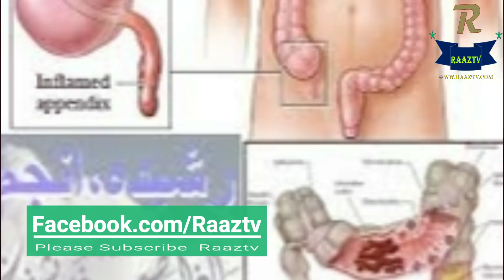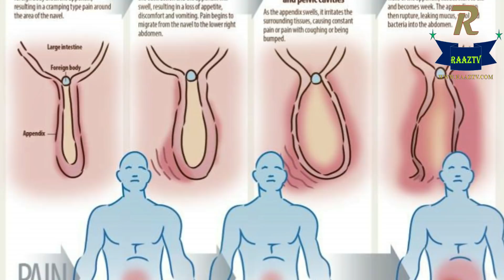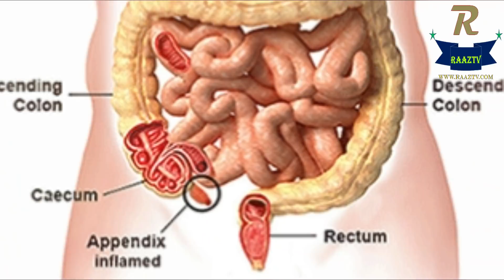Symptoms, reasons and treatments of appendices.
Man has many different types of diseases in life and then uses medication for health. Man is also saved from the deadly disease like cancer, if time is cured. Appendixitis is an illness that can be cured if the human being is in danger. What is the appendites, what is the reason and treatment? Know more about it.

What is the appendix?
The large intestinal presence in the human body meets the small intestine, with its initial part, the two to three-inch long-nucleus is drawn out, which is called the subdivision. According to experts, the appendix acts as 'stomach' and 'good germs' remain safe, and they fight against the disease.

Appendix reasons
Sometimes humans do not know why the appendix's extra-appendites are known, but medical experts say that the piece of hard waste in the appendix adds inserted into the body that causes infection. It can prove to be dangerous and dangerous for humans.

Symptoms of appendites
It is very important to know signs of appendices as well. Sometimes we have a slight or severe pain in the stomach, and we consider it as tired or usual pain. You may also have a stomach pain appendix. Appendix's pain arises suddenly and makes intensity, its pain is one side of the stomach, which makes it difficult to tolerate. Appendix's pain also occurs near nausea, and if so, the patient should take immediate treatment for emergency treatment.

Treatment of appendites
Appendixitis is usually treated with surgery because its pain is intense. Immediately preventing appendix's severe pain from getting rid of medicines is not easy, and due to severe pain, the swollen appendix can deteriorate due to delay in which toxic material spreads inside the stomach. If a person is not treated with immediate anti-antibiotics then death can occur.

How old is it?
Appendix's pain is usually between ten to thirty years. During the age of ten to thirty, human body is marked and after thirty years the human body strengthens, which also benefits the appendix with the entire body.